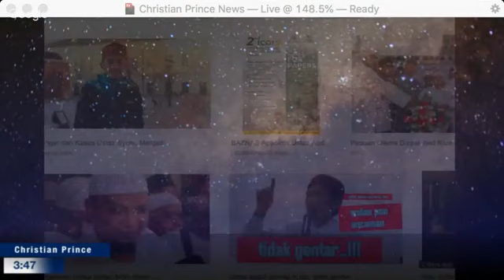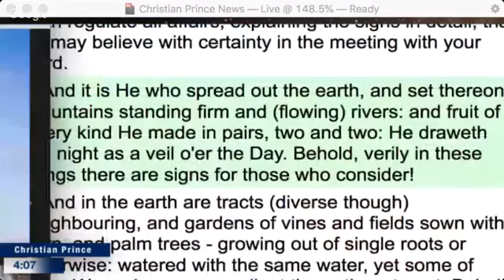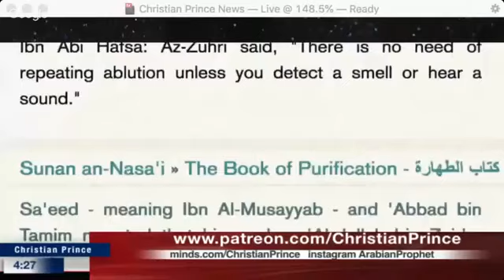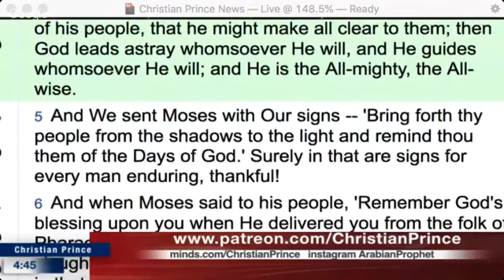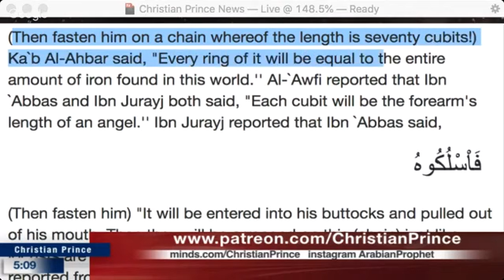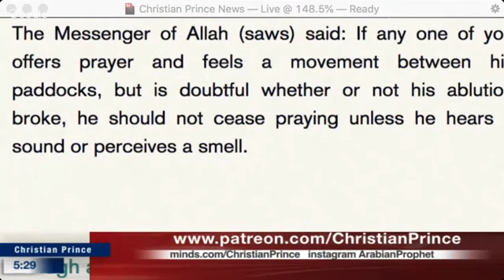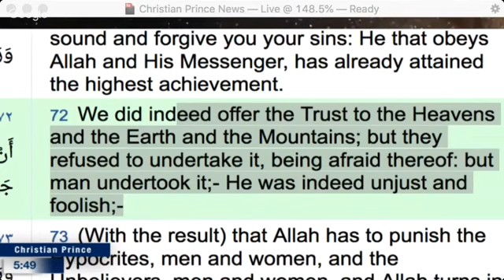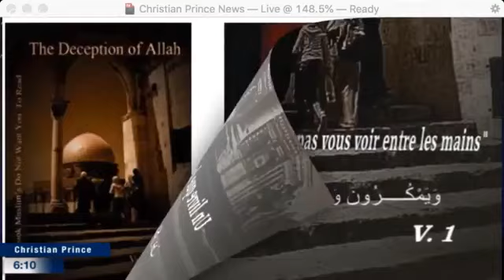cp sub indo : ustadz Indonesia diajak debat kabur, July 2019